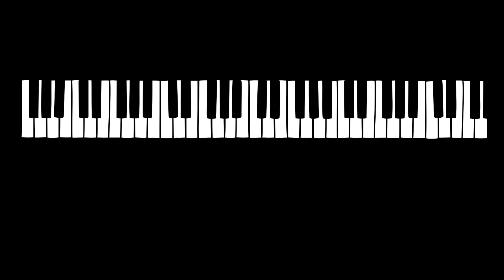🎹 Alex Turner - Stuck on the Puzzle Piano Tutorial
Intro/Verse: 0:00
Pre-Chorus + Chorus: 0:33
Verse': 1:22
Chorus': 1:49